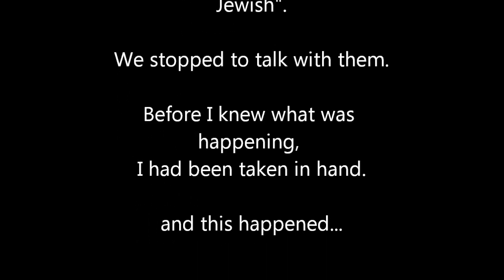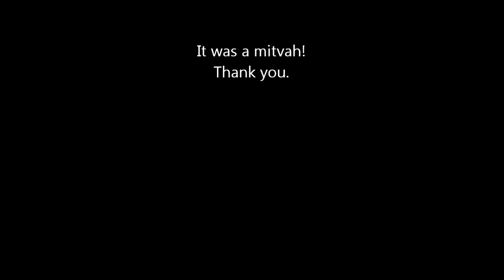Bar Mitvah at Wikewa Springs